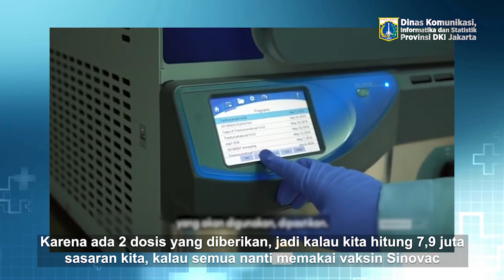Kesiapan Vaksin Covid-19 di Jakarta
Vaksin menjadi sebuah oase di tengah pandemi yang belum juga berakhir. Menghadirkan vaksin untuk perlindungan kita semua memang membutuhkan waktu yang tidak sebentar. Ada berbagai persiapan sebelum akhirnya vaksin dinyatakan benar-benar siap edar dan aman digunakan oleh masyarakat.

Lalu, seperti apa kesiapan vaksin COVID-19 di Jakarta? Tonton video berikut untuk lengkapnya!

Rekam Video : 00 Januari 2021, XX.00
Unggah Video : 13 Januari 2021
Pemilik Video : Humas Pemprov DKI Jakarta (Sie Layanan Hubungan Media)

cPSA